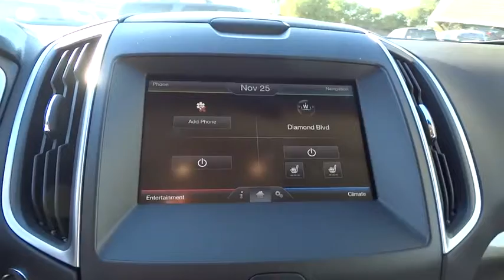2015 Ford Edge Walnut Creek, East Bay, Dublin, Concord, Livermore, CA F15623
2015 Ford Edge

ENGINE: 3.5L TI-VCT V6,EQUIPMENT GROUP 201A  -inc: Premium 9 Speaker Audio  SYNC w/MyFord Touch  2 driver configurable 4.2  LCD displays in instrument cluster  8  LCD touch-screen in center-stack  media hub w/2 USB ports  SD card reader  auxiliary audio input jack  5 way controls on steering wheel  and SYNC Services (traffic reports  GPS based turn-by-turn directions  and information services)  SYNC services includes a complimentary one year prepaid subscription (one phone/primary account)  Services are not available in Alaska or Hawaii,PANORAMIC VISTA ROOF,TECHNOLOGY PACKAGE  -inc: Remote Start System  Radio: AM/FM Stereo w/Single CD/Navigation  voice-activated touch-screen navigation  Integrated SiriusXM Traffic & Travel Link  5-year prepaid subscription   SYNC Services are not available in Alaska or Hawaii  Blind Spot Information System (BLIS)  cross traffic alert  Auto-Dimming Driver's Sideview Mirror  Power Converter 110V Outlet,TRANSMISSION: 6-SPEED SELECTSHIFT AUTOMATIC,UTILITY PACKAGE  -inc: Perimeter Alarm  Hands-Free Liftgate  Universal Garage Door Opener,WHEELS: 18  ALUMINUM POLISHED,Body-Colored Power Heated Side Mirrors w/Convex Spotter  Manual Folding and Turn Signal Indicator,Radio: AM/FM Stereo w/Single CD -inc: clock  6-speakers and auxiliary audio input jack,SYNC -inc: enhanced voice recognition communications and entertainment system  911 Assist  4.2  LCD screen in center stack  AppLink  1 smart-charging USB port and auxiliary audio input jack,Leather/Metal-Look Gear Shift Knob,Leather/Metal-Look Steering Wheel,Automatic Full-Time All-Wheel Drive,4-Wheel Disc Brakes w/4-Wheel ABS  Front Vented Discs  Brake Assist and Hill Hold Control,Back-up camera,Tire Specific Low Tire Pressure Warning